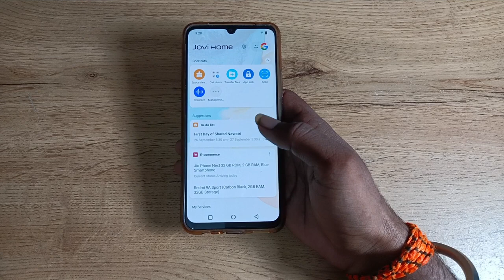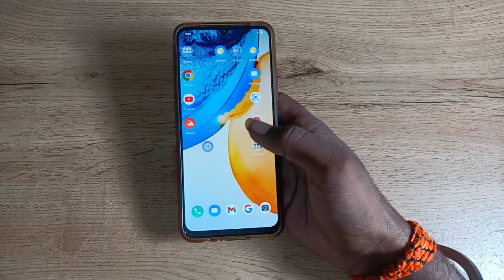how to decrease display size in vivo v21e , display size decrease kaise karen